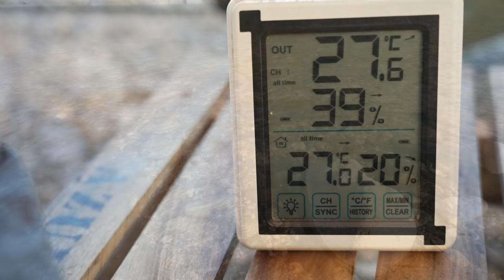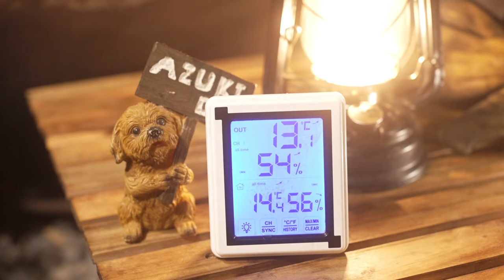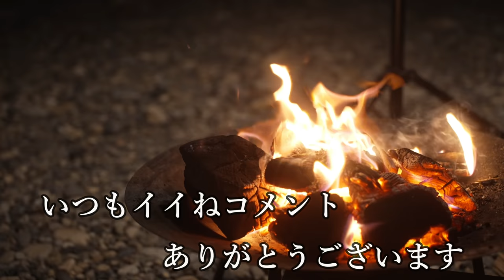キャンプ 無料でキャンプが出来る河川敷で名古屋名物食べまくり 岐阜県美濃橋キャンプ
今回は、岐阜県美濃市にやって来ています。
なんと美濃橋の近くの河川敷で、無料でキャンプが出来るとのこと❕❕
キャンプ場ではないので、設備は公衆トイレがあるのみですが
河川敷は広く、橋の下あたりは多くのキャンパーさんがいらしてました😊
河川敷のため、地面は砂利。
長いペグでテントをしっかり固定し、ある程度の風でも
先日のようにテントが飛んだりせずに快適にすごせました👍
キャンプ料理は、名古屋名物手羽先です。
手羽先の唐揚げに甘辛いタレと胡椒のきいたスパイスをかけていただく料理😊
ビールのおつまみにも最適な料理ですね👍

キャンプ  雨音を聞きながら雨キャンプ♪まさかの地震発生!!花見キャンプ/京都笠置キャンプ場

キャンプ アルペンアウトドアーズしろとり/タープとテントでで犬とゆっくり過ごす

キャンプ アルペンアウトドアーズしろとりフィールド 岐阜にオープン ドッグフリーサイト

☆あずきDX使用キャンプアイテム☆

・TARAS BOULBA(タラスブルバ)
キャタピラー２ルームシェルター　ジュニア

・Hilander(ハイランダー) A型フレーム グランピアン

・DODワンタッチカンガルーテントS T2-616-TN

・トヨトミ TOYOTOMI RL-250-G 対流式石油ストーブレインボーランタン

・Soomloom 寝袋用マット キャンプ パッドレジャー アウトドアマット レジャーシート テント泊 超軽量 保温 IXPE素材

・NEUTRAL OUTDOOR(ニュートラルアウトドア) 天然竹使用の折り畳みキャンプテーブル NT-BT04 バンブーテーブル M2 31453

・キャプテンスタッグ(CAPTAIN STAG) CSクラシックス ロールトップフリーテーブル

キャプテンスタッグ ロースタイル アルミロールテーブル UC-0501

・PLOW プラウ  エコストーブファン
・マルカ湯たんぽA（エース） 2.5L
・ISUKA(イスカ) ノンスリップピロー
・Hilander(ハイランダー) 難燃ブランケット

【ワークマン】
・防寒トレッドモック
・綿リップ防風防寒2WAYジャケット
・裏アルミFIELD(フィールド) ベスト
・DIAMAGIC DIRECT(R)綿リップ防風防寒パンツ
・REPAIR-TECH(R)(リペアテック)洗えるフュージョンダウン ライトジャケット/ライトパンツ

焚き火台
CAPTAIN STAG ラウンド ファイアベース UG-49

焚き火陣幕
FLYFLYGO焚き火バンティングコットンキャンプ

焚き火タープ
Bears Rockしろくま焚き火タープ

のこぎり
高儀 シャークソー 替刃式 折込鋸 仮枠用

薪台
クイックキャンプ(ONOE×QUICKCAMP)]
薪ラック QC-ON04

キャンプ 強風 ふもとっぱらのキャンプ場の風対策はこれ!失敗から学んだ設営方法